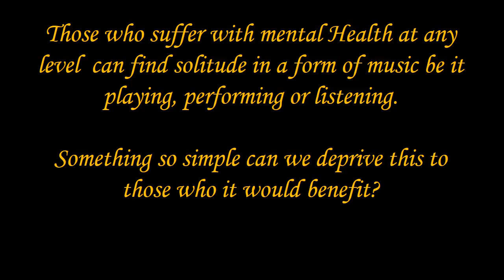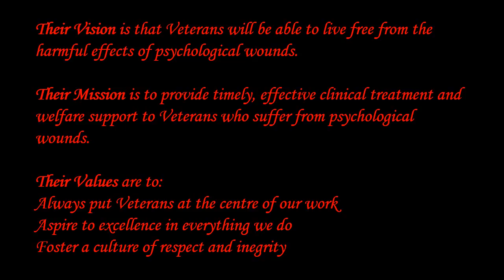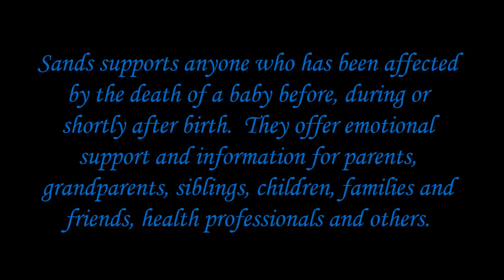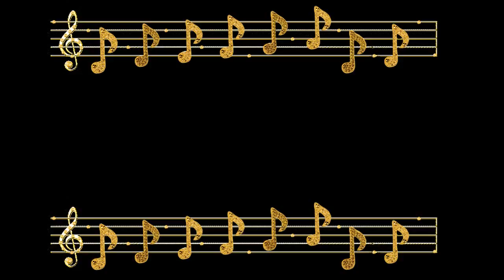Singing 4 Happiness intro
About Singing 4 Happiness and its Launch